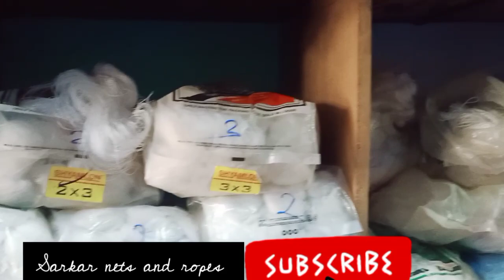Sarkar nets and ropes/cast/ net gill net /monofilament /polestar twine nylon twine boboin all ROPES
Sarkar nets
Sarkar fish net shop
Sarkar gill net market dhodra
Sarkar cast net price
Sarkar fish net 🥅
Sarkar agriculture net wholesale market in India
mono filaments fishing meteral available
multi filaments nets wholesale market in India
cast net
gill net
fekene wala Jaal
lagna Bala jal
resam dhaga
polestar dhaga
polestar twine
polestar twine boboin
fishing net wholesale market in dhodra
HDP net shop
might Bala jal
fitting net all fishing meteral available
pp ROPES
resam rosi
polestar ROPES
cast wholesale market in Mumbai
cast net price
cast net wholesale market in Mumbai
fishing bot
Fish 🐠🐠🐠🐠
fishing 🎣🎣🎣🎣 NET
fishing net market dhodra

मछली पकड़ने के जाल थोक बाजार उमरकोट
गिल नेट मार्केट धोदरा उमरकोट ओडिशा मछली पकड़ने

address
main road dhodra odisha umarkote gajapati chok
district nabarang pur

Fish net 🥅🥅🥅🥅🥅🥅
all fishing meteral available
all  Fish Net
all cast net
all gill net
khari jal
ari jal
DRAGE NET
DRAGE NET wholesale market in India
machardani
green nets wholesale market dhodra
cricket net
sisa nets wholesale

sports nets
boski
gill net
kandal net
iron sinker
crab net trab
drift NET
flots all types
tangus Pak net
miti goli 🥅🥅🥅🥅🥅🥅🥅🥅🥅🥅🥅🥅🥅🥅🥅 🥅🥅🥅🥅🥅🥅🥅🥅🥅🥅🥅🥅🥅🥅🥅🥅🥅🥅🥅🥅🥅🥅🥅🥅🥅🥅🥅🥅🥅🥅🥅🥅🥅🥅🥅🥅🥅🥅🥅🥅🥅🥅🥅🥅🥅🥅